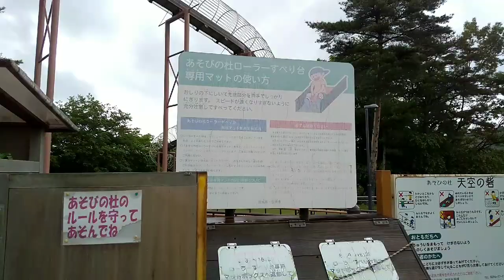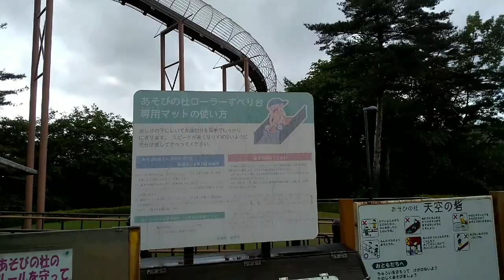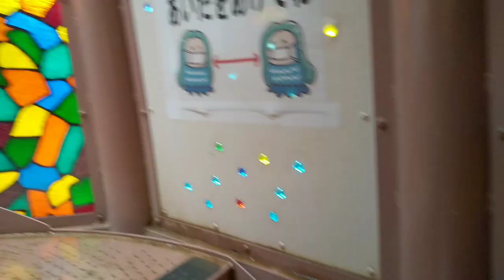ASOBI NO MORI (あそび の もり) KASAMA , IBARAKI JAPAN p1..